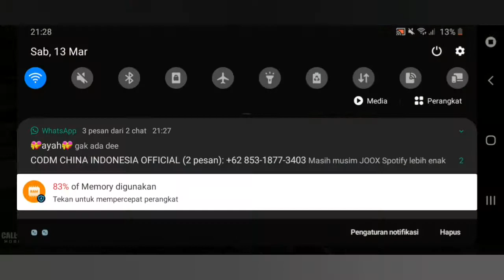Main bareng codm sama ayah - call of duty mobile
jadi ayah aku ini baru main ya jadi belum kebiasaan sama game nya